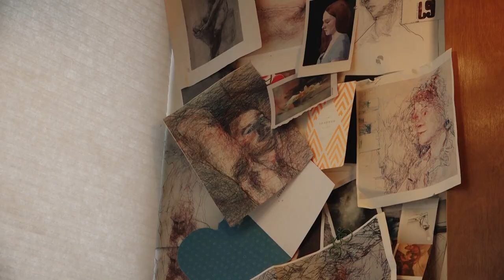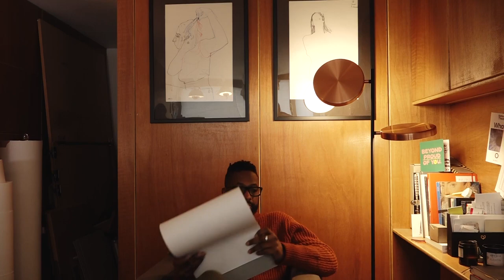Colour Palettes - Curtis Holder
Curtis Holder is a portrait artist, who talks about his experience and insight into diversity within the creative industry. Through out this short documentary, we get to understand how he worked his way into the industry, his experience in the industry and what he thinks should be improved within the industry.

Starring: Curtis Holder
Director: Evie Wall
Production Manager: Aria Dzlina
Director of Photography: Lola Head
Lighting: Ishikha Hall
Sound: Lola Head
Editor: Evie Wall
Music Producer: Christian Brown

Thank you to everyone who helped to bring this project to life and highlight the topic of diversity within the creative industry.